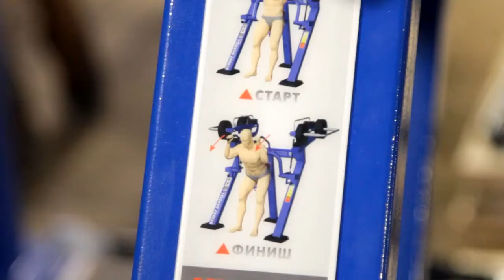Уличные тренажеры из Карелии в Башкирии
На уличных тренажерах карельской компании MB Barbell будут готовиться к сдаче норм ГТО в Башкирии! Первые тренажерные комплексы StreetBarbell, аналогичные устанавливаемым сейчас в Европе, будут размещены в городах Республики Башкортостан